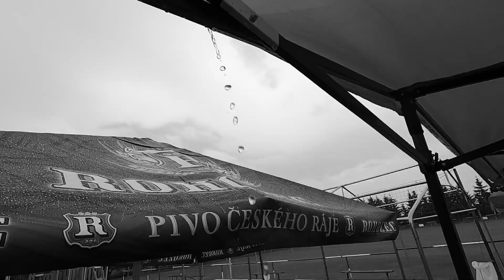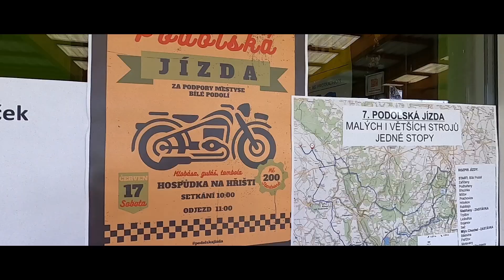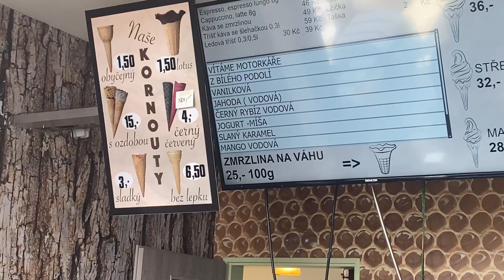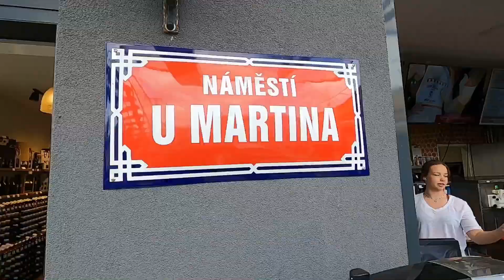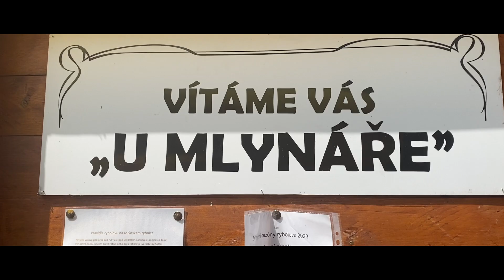PODOLSKÁ JÍZDA 7 (2023)